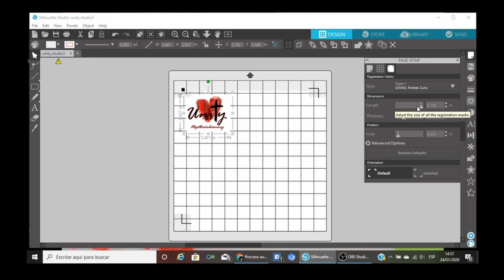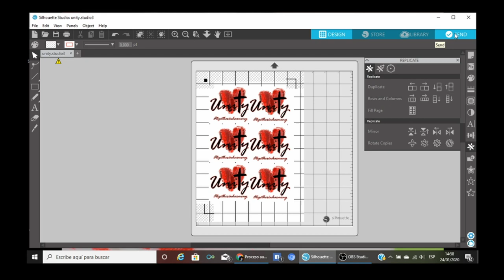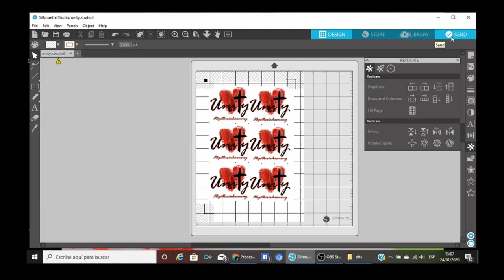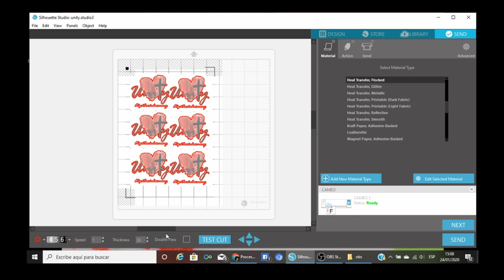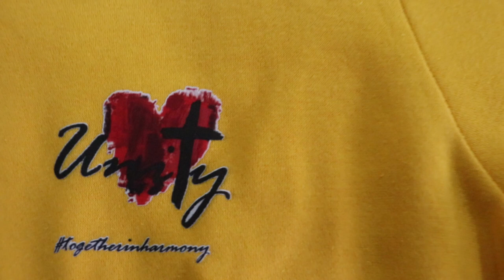SWEATSHIRT PRINTING using a Sublitex paper transfer.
Music; HOW IT BEGAN, SILENT PARTNER, from youtube music library.